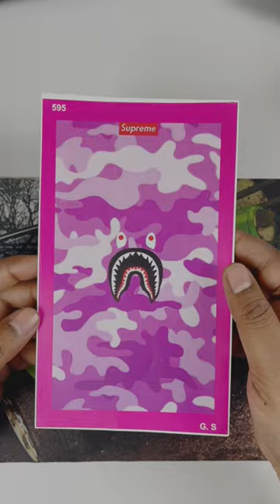DIY How To Apply Skin On Mobile At Home